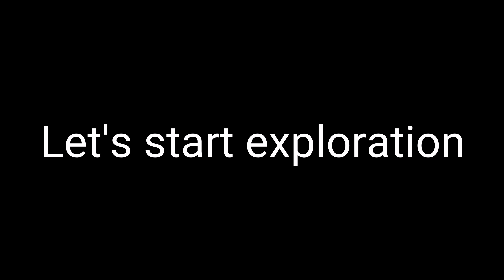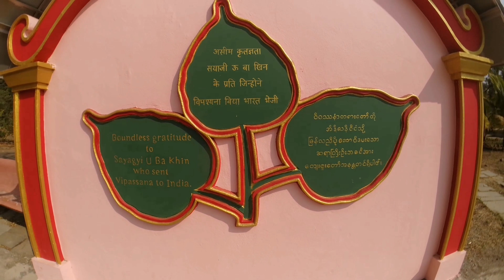World's Biggest Vipassana Center | How it run's | Full Information | Igatpuri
Dhamma Giri, meaing 'Hill of Dhamma' is one of the world's largest Vipassana meditation centres. It is co-located with the Vipassana Research Institute at Igatpuri in Maharastra, approximately three hours drive from Mumbai. The center offered its first course in 1976.  Today tens of thousands of students study here every year.  The centre's pagoda has over 400 cells for individual meditation.

Dhamma Giri Meditation Centre: Founded by S.N.Goenka, Dhammagiri is a meditation centre offers courses in Vipasana (insight meditation) a technique taught by the Buddha in India, 2,500 years ago. The large Golden Pagoda, the central theme of Dhammagiri serves as a landmark for Igatpuri. The centre attracts a lots of people from various parts of India as well as abroad.

10-day Courses are an introductory course to Vipassana Meditation where the technique is taught step-by-step each day. The courses begin after a 2 - 4 pm registration period and orientation, followed by 10 full days of meditation, and end the morning of the 11th day by 7:30 am.

Special 10-day Courses are open only to serious Old Students committed to this technique who have completed a minimum of five 10-day courses, one Satipatthana Sutta course, given Dhamma Service at least one 10-day course, and have been practicing regularly for at least two years.

Applications must be submitted well in advance as processing may take some time. Students who speak neither English nor one of the other announced course languages may apply for the course, however acceptance into the course will depend on the availability of required course materials, suitable translators and permission of the teacher conducting the course.